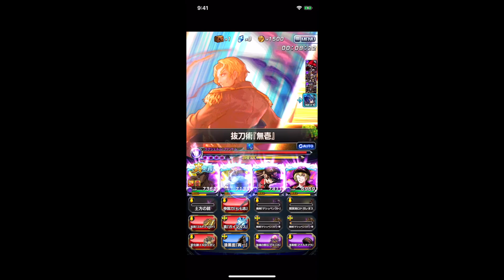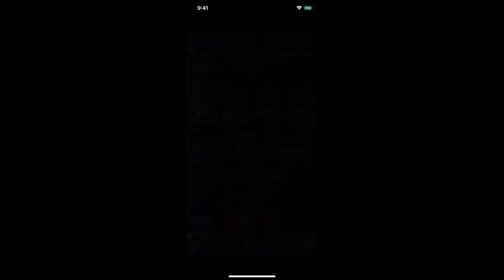【グラサマ】初めてのクロスバトルがぐだぐだすぎた。＃５７３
さすがわたし。
１人じゃ何もできません。